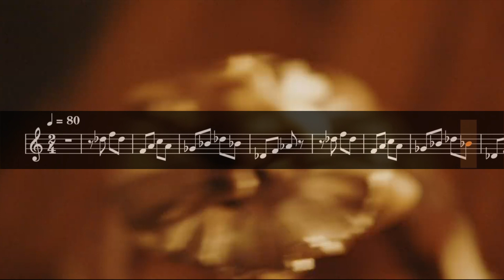Cradles - Sub Urban TRANSCRIPTION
In this video, we're taking a look at one of Sub Urban most famous songs, Cradles

If you're looking to learn some transcription songs, this is the perfect video for you!